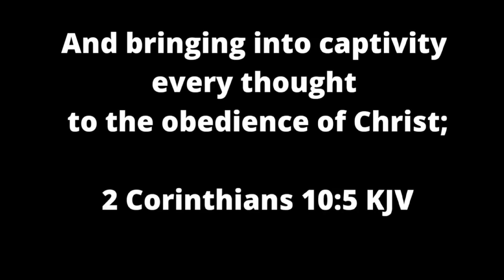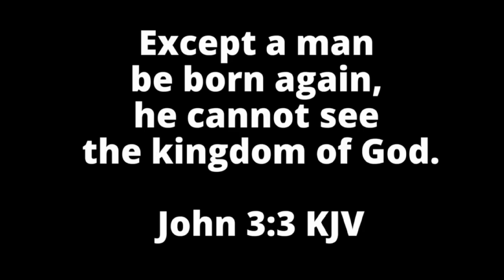JJJ Podcast EP # 11